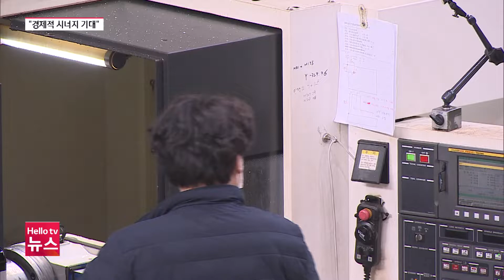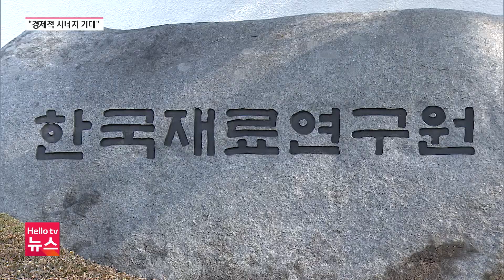우주항공도시 경남…경제 재도약 '청신호'ㅣ#헬로tv뉴스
우주항공청이 이르면 오는 5월쯤 경남 사천에 문을 엽니다.
우주·항공산업 기업들이 밀집한 경남은 우주항공청 설립으로 새로운 경쟁력을 갖추게 되는데요.
경남의 미래 성장 동력을 확보하는데 우주항공청이 큰 역할을 할 것으로 기대됩니다.
📌 카카오톡 ID : 헬로tv뉴스